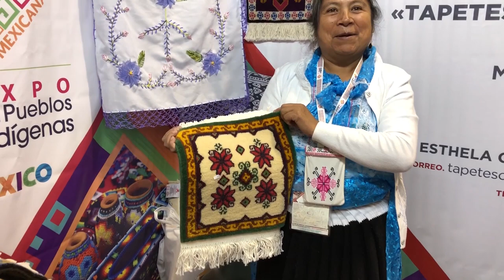Tapetes del Estado de México. 7a Expo de los Pueblos Indígenas.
Comisión Nacional para el Desarrollo de los Pueblos Indígenas. Mayo 2018. Elaboración de tapetes artesanales en el Estado de México